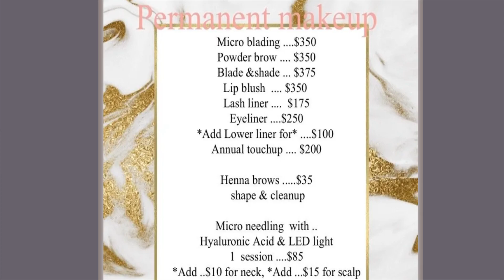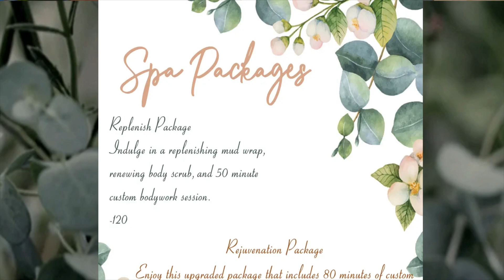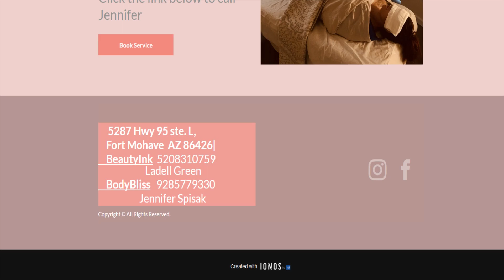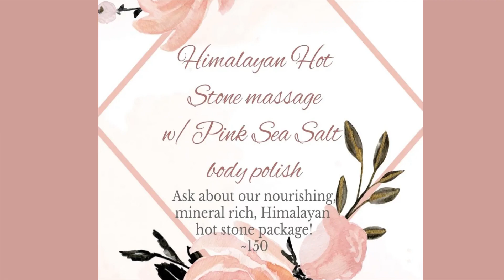The Janssen show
Today on The Janssen Show Shane Pollock will be co hosting  Jennifer Spisak and Ladell Green from Beauty Ink & Body Bliss and The Raque Apparel Be sure to tune in and share.